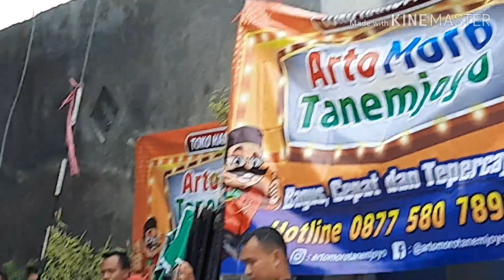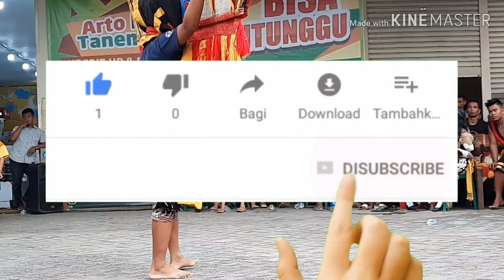Reog ponorogo pentas di dengok penari jatile ayu-ayu